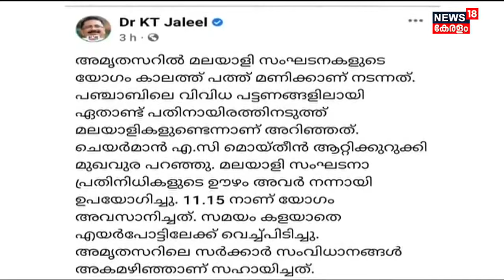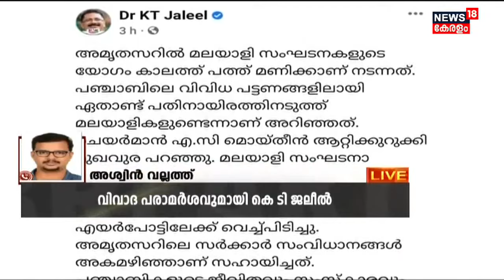Kashmir സന്ദർശനവുമായി ബന്ധപ്പെട്ട ഫേസ്ബുക്ക് കുറിപ്പിൽ വിവാദ പരാമർശവുമായി K T Jaleel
പാക് അധീന കശ്മീരിനെ ആസാദ് കശ്മീർ എന്ന് വിശേഷിപ്പിച്ച് K T Jaleel. ഫെയ്സ്ബുക്ക് പോസ്റ്റിലാണ് Jaleelന്റെ വിവാദ പരാമർശം. രാജ്യത്തിന്റെ ഔദ്യോഗിക നിലപാടിനെതിരെയാണ് Jaleelന്റെ പരാമർശം.

| n18oc_kerala